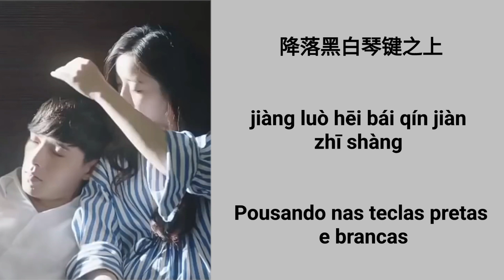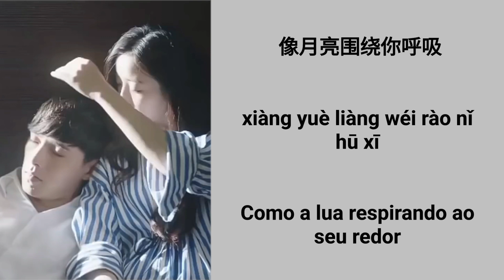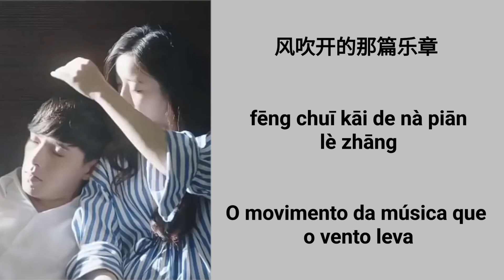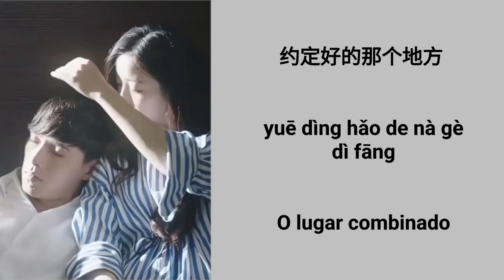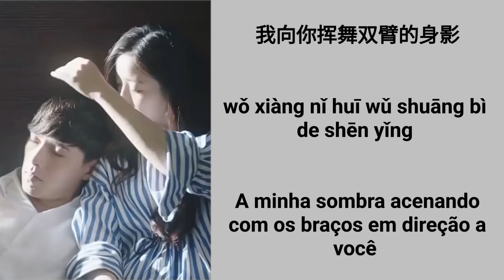闪光如你 (shǎn guāng rú nǐ)- BRILHAR COMO VOCÊ-金雯昕 -JĪN WÉN XĪN OST CHILDHOOD SWEETHEARTS PIANIST(竹马钢琴师)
OST de dramas chineses com tradução em português

闪光如你 (shǎn guāng rú nǐ) - BRILHAR COMO VOCÊ

金雯昕 - JĪN WÉN XĪN

OST CHILDHOOD SWEETHEARTS PIANIST (竹马钢琴师)/ Pianista amor de infância